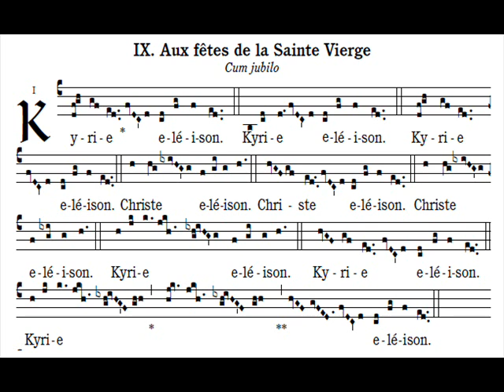Kyrie gregorien messe IX, Cum jubilo